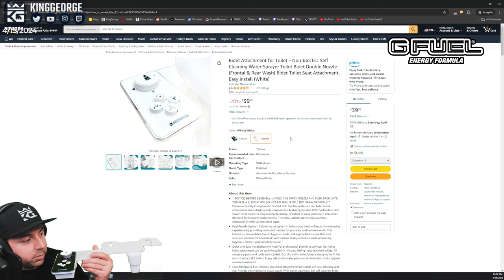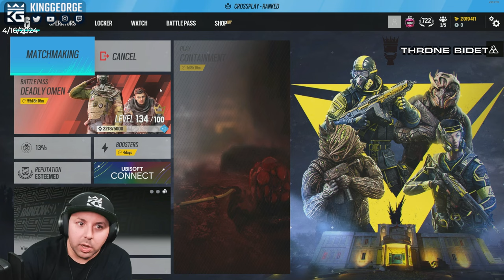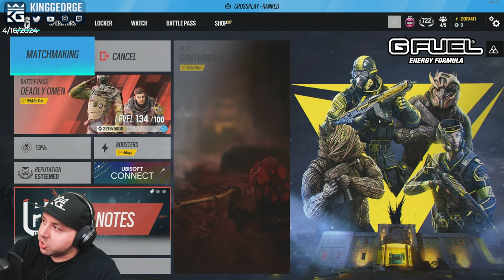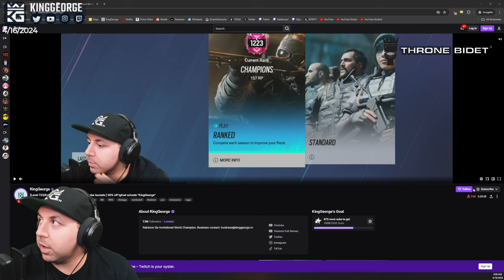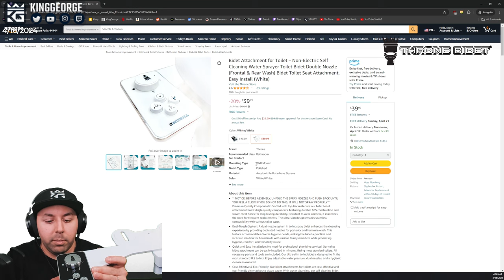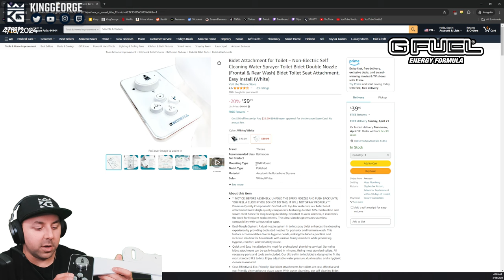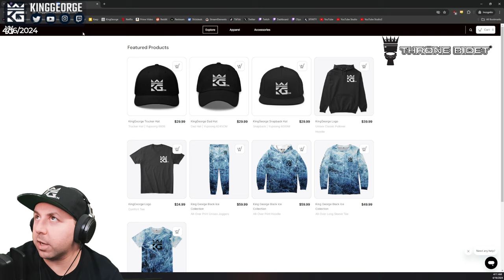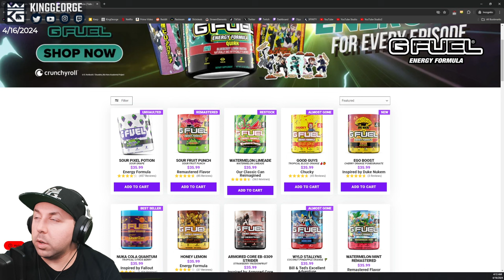KingGeorge Rainbow Six Twitch Stream 4-15-24